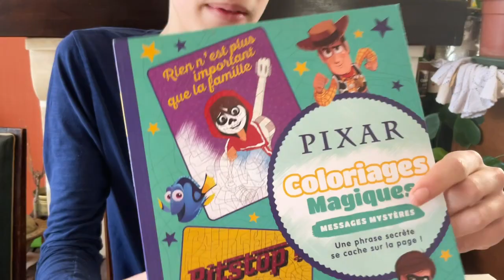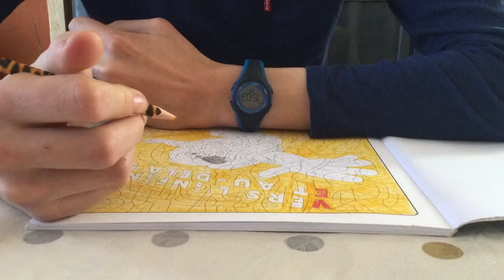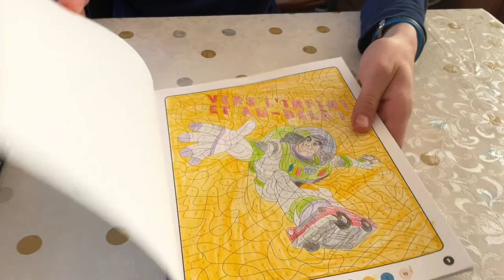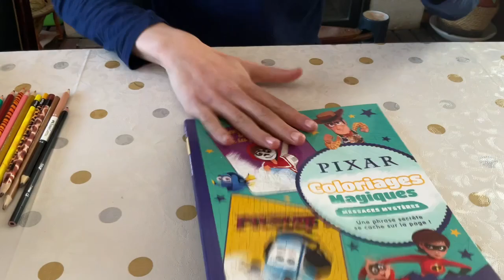SPEED COLORING PIXAR MESSAGE MYSTERE 1